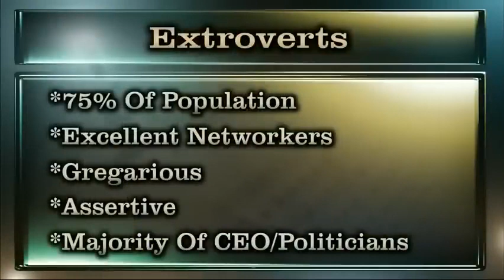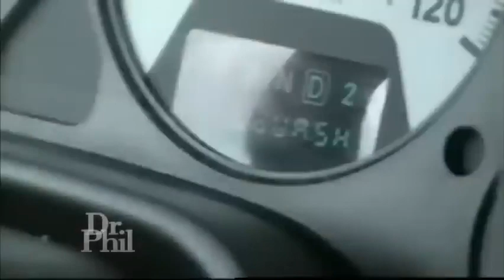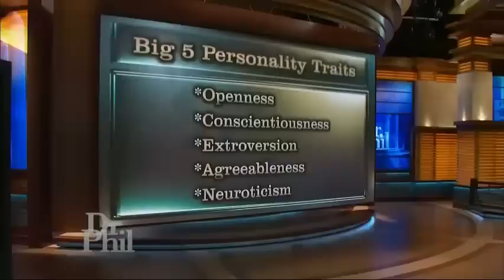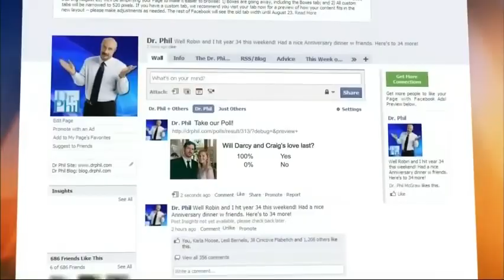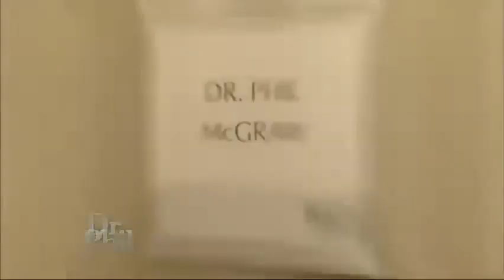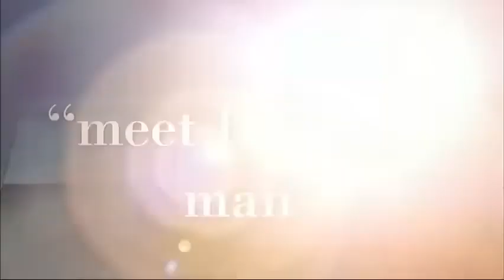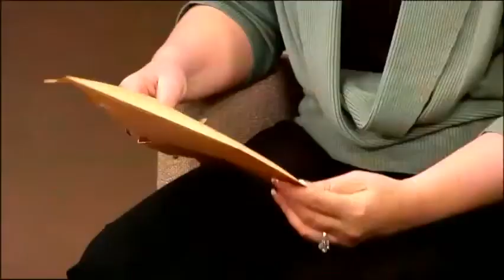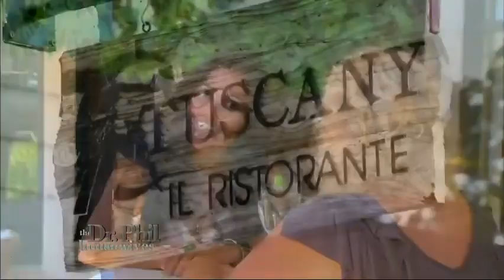[New] Dr Phil Full Episodes 2023💥 Dr Phil October 17, 2023 Full Show 💥Dr. Phill Amazing Cases